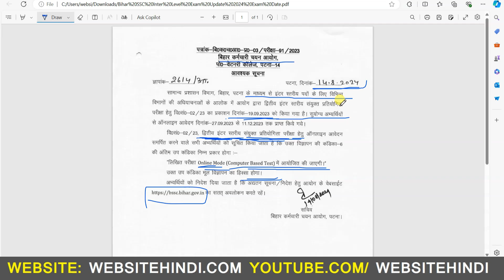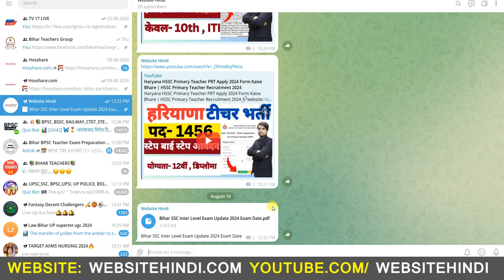Bihar SSC Inter Level Exam Update 2024 And Admit Card Link Out | BSSC Inter Level Exam Date 2024